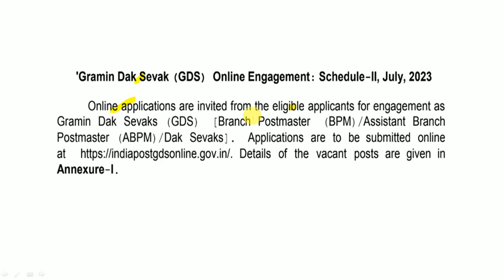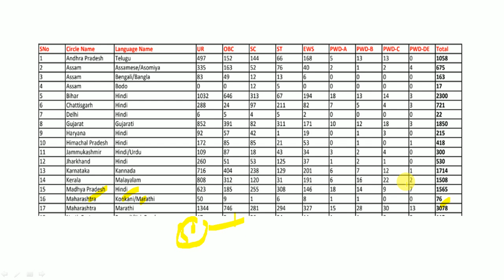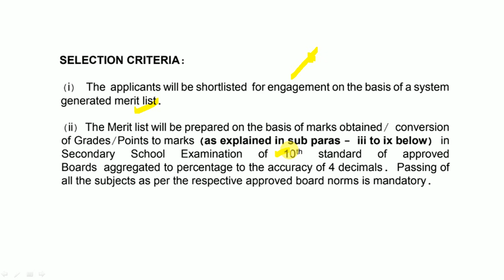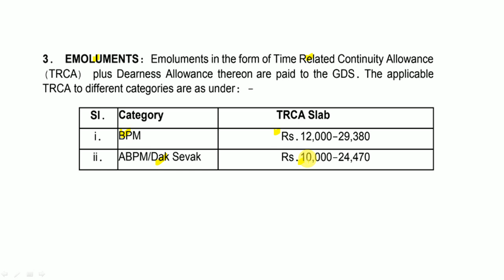भारतीय डाक विभाग मेगाभरती | 30041 जागांसाठी भरती | शैक्षणिक पात्रता: 10वी उत्तीर्ण | GDS Recruitment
भारतीय डाक विभाग (India Post) यांच्यामार्फत भरतीची जाहिरात प्रसिद्ध करण्यात आलेली आहे. याबाबतची माहिती या ठिकाणी देण्यात आलेली आहे.

Logical Reasoning
1. A Modern Approach to Verbal & Non-Verbal Reasoning (2 Colour Edition)
2. A Modern Approach to Logical Reasoning (2 Colour Edition)
3. A New Approach to REASONING Verbal & Non-Verbal

Quantitative Aptitude
1. Quantitative Aptitude for Competitive Examinations
2. Quantitative Aptitude Fully Solved Book in English By Dr. R S Aggarwal for All Competitive Exams
3. Wiley's Quantitative Aptitude

General Knowledge
1. General Knowledge 2021
2. LUCENT'S GENERAL KNOWLEDGE

MPSC Books :
1. Tatyancha Thokla
2. Lokseva 21000+ MPSC Prashnasanch
3. Lokseva MPSC
4. DNYANADEEP ACADEMY MPSC